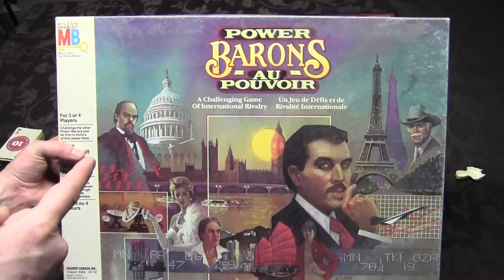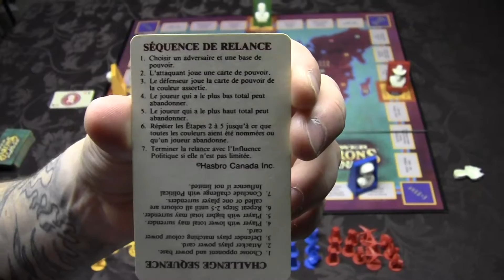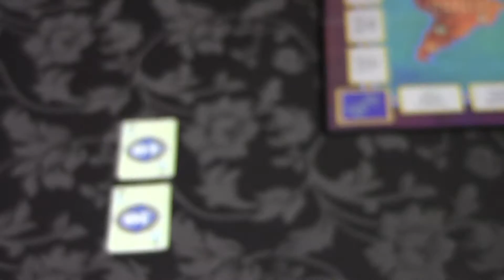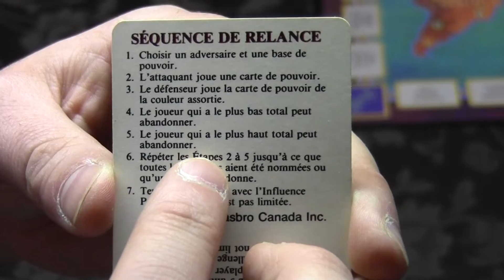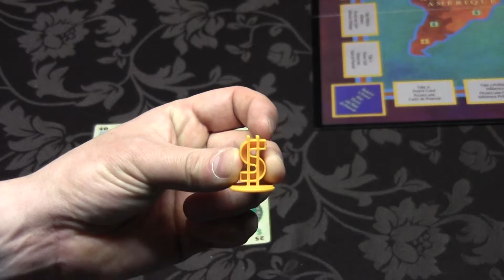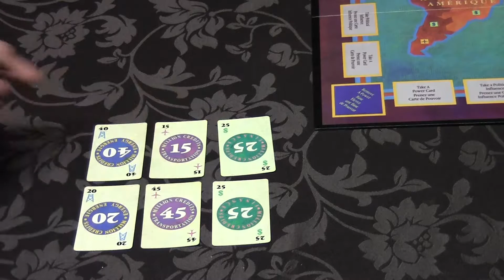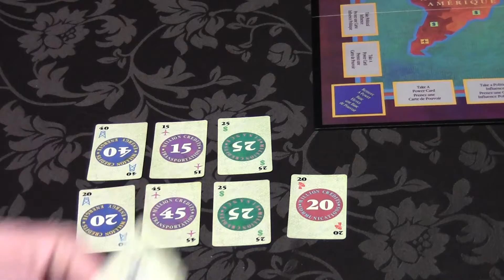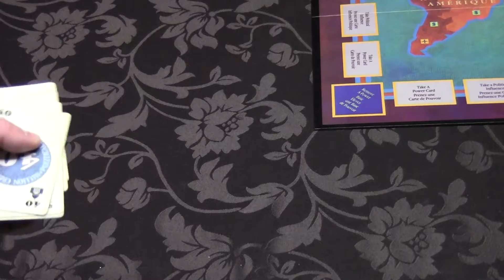Power barons (Barons au pouvoir) - Milton Bradley- 1986 - Explication des règles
Le Gros vous explique les règles du jeu Power barons (Barons au pouvoir) édition de 1986 de Milton Bradley. Si vous avez des question écrivez nous.